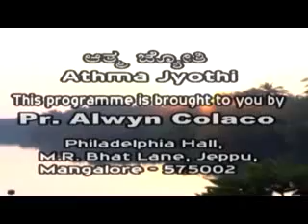07 7 th September 2018 Athma Jyothi Pastor Alwyn Colaco Friday